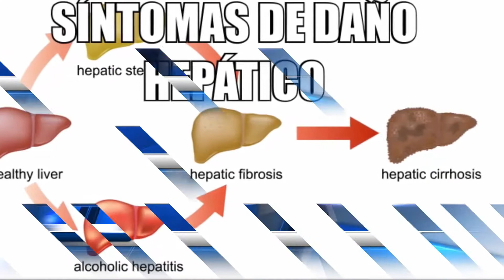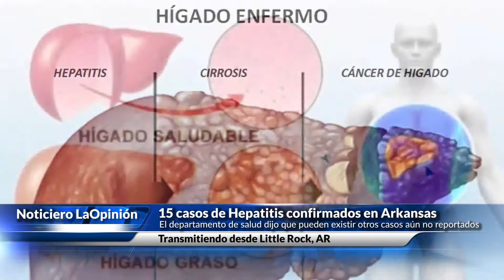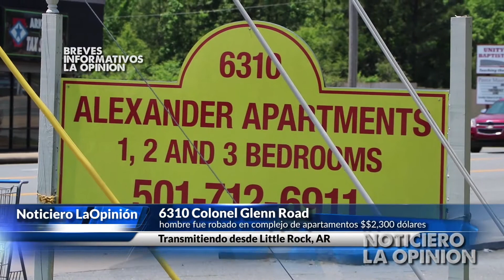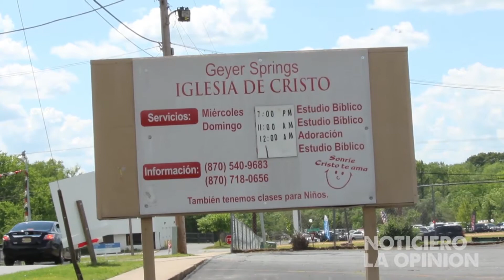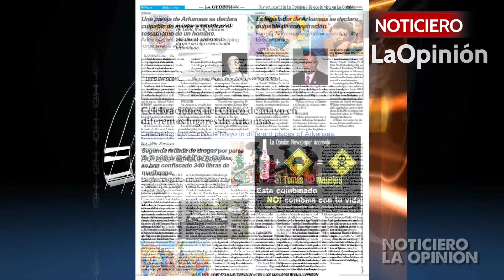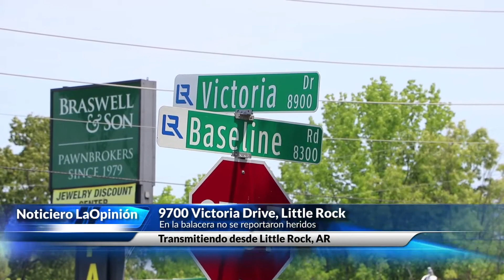Noticiero La Opinión mayo 8, 2018